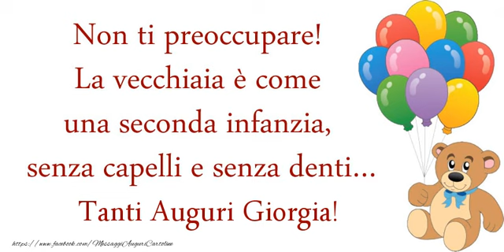Tanti Auguri di Buon Compleanno Giorgia!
Vi invitiamo a scoprire le nostre cartoline musicali di auguri! Tanti Auguri di Buon Compleanno Giorgia!